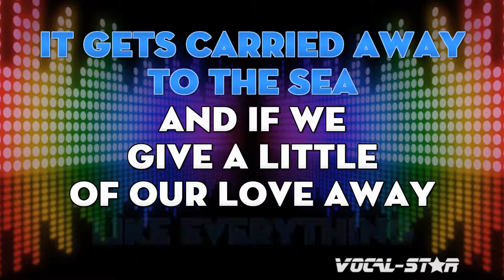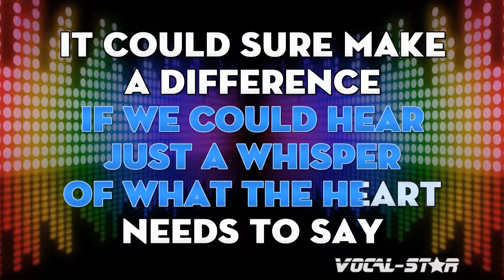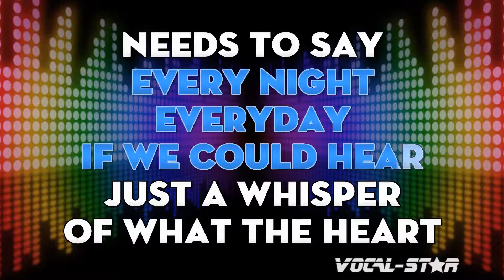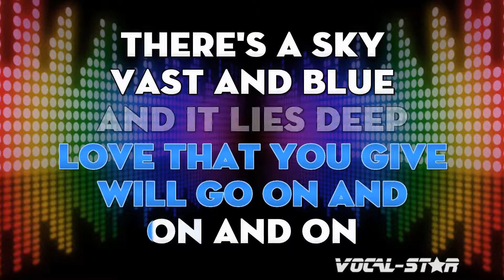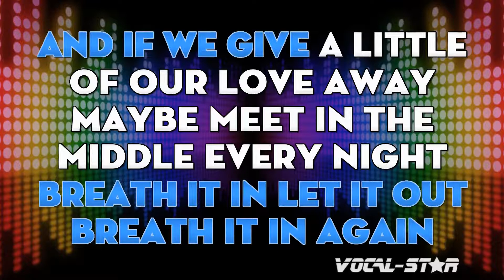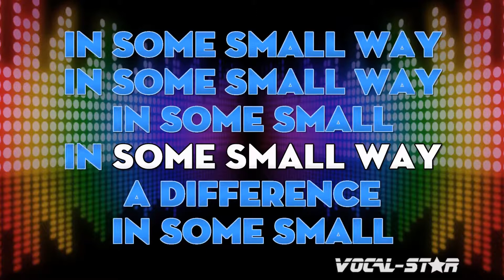Celine Dion - In Some Small Way with Lyrics HD Vocal-Star Karaoke 4K